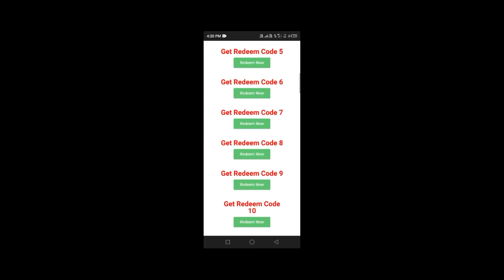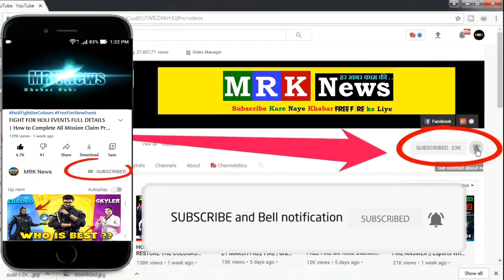NEW EVO M1887 GUN SKIN FREE FIRE // NEW EVO M1887 SKIN // NEW EVOLUTION GUN IN FREE FIRE